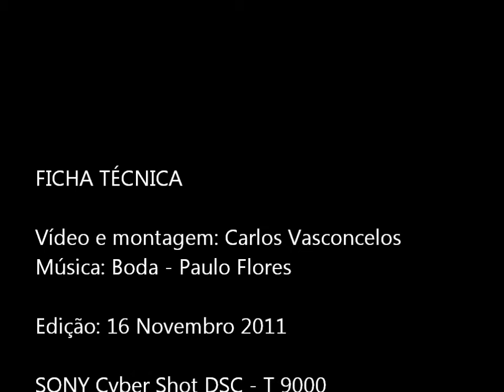Angola Luanda Universidade contra racismo e xenofobia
As Universidades contra o racismo e a xenofobia